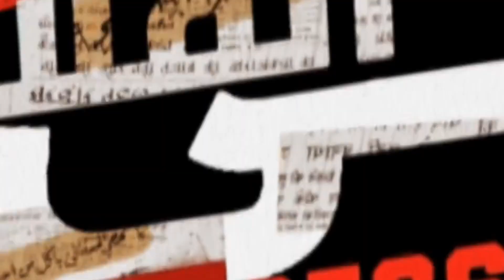Maut Kabhi Bhi Aasakti Hai • Eye Opening Reminder • Shaykh Abdul Haseeb Madani Hafizaullah